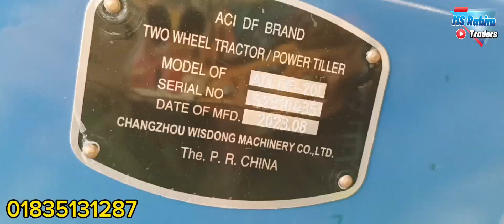২৪ ফালের পাওয়ার টিলার||DF 24 blade power tiller||পাওয়ার টিলার কেনার আগে ভিডিওটি দেখে নিন||ACI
২৪ ফালের পাওয়ার টিলার||DF 24 blade power tiller||পাওয়ার টিলার কেনার আগে ভিডিওটি দেখে নিন||ACI

ACI ২৪ ব্লেড পাওয়ার টিলার ২০ ঘোড়া মেশিন দিয়ে। দোহার থেকে মানিকগঞ্জ এসে পাওয়ার টিলার ক্রয় করলেন ইউটিউবের ভিডিও দেখে।

যেকোনো পাওয়ার টিলার, ডিজেল ইঞ্জিন, ভুট্টা মাড়াই ইত্যাদি আমাদের কাছে পেয়ে যাবেন।

অত্যাধুনিক ভুট্টা মাড়াই করার মেশিন ক্রয় করলে ডেলিভারি চার্জ ফ্রি!!!

যোগাযোগ : ওয়ারলেস গেট, শহীদ স্মরণী সড়ক, মানিকগঞ্জ সদর,
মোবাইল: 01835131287